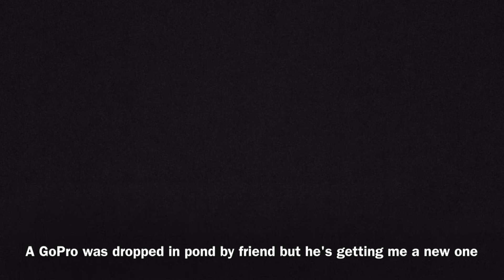FRIEND DROPPED MY GoPro IN A POND!!! AND IT BROKE!! Fishing with friends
WE HAD AN AMAZING TIME FISHING until my friend accidently dropped my gopro in the Pond. Thats okay though, he later paid for the camera.